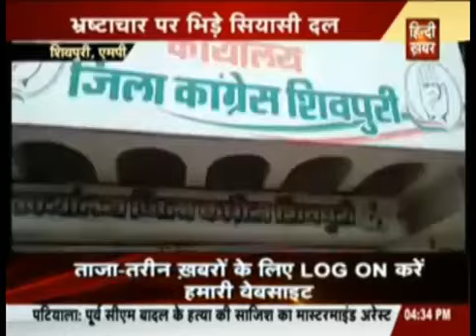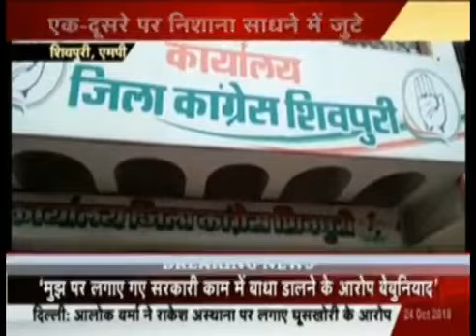PTC PKG भ्रष्टाचार पर भिड़े सियासी दल SAURABH DUBEY